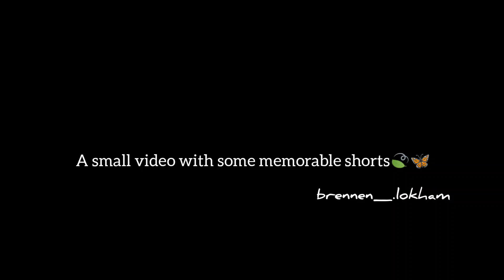some video clips🦋🍃 @brennencollege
our college ❤